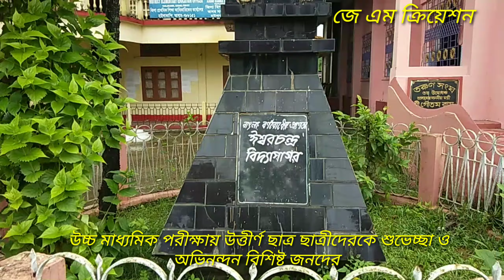উচ্চ মাধ্যমিক পরীক্ষায় উত্তীর্ণ হওয়া কৃতি ছাত্র ছাত্রীদেরকে শুভেচ্ছা ও অভিনন্দন বিশিষ্ট জনদের।